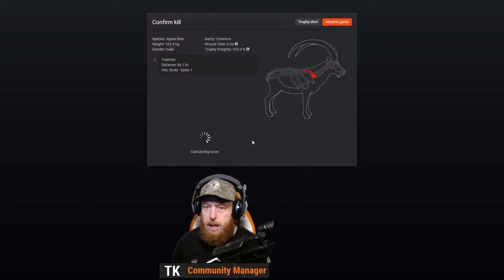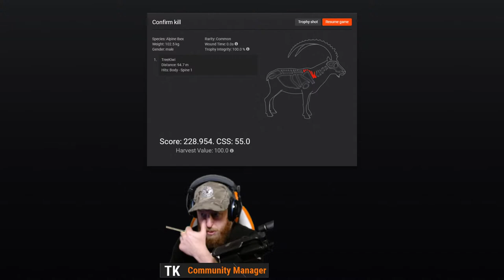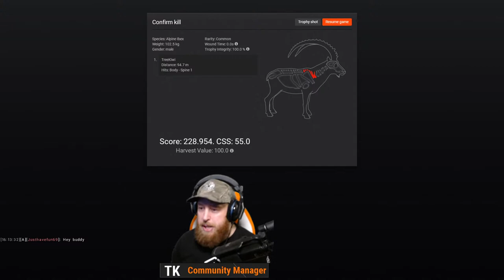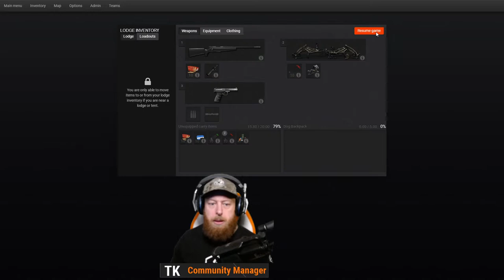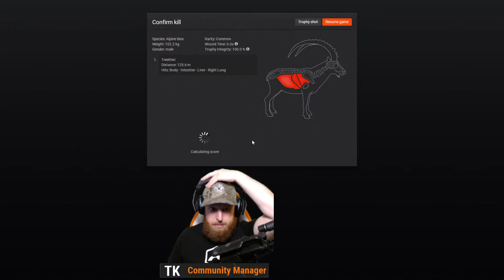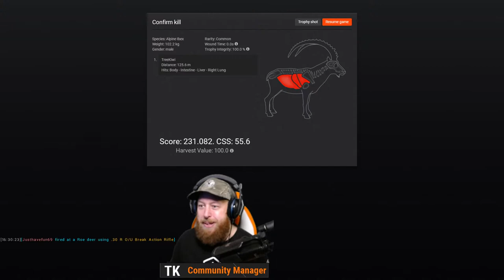Lock&Learn: Ibex Hunting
Join us each week at The Hunting Lodge as we play and chat about all things fair game in theHunter: Call of the Wild.

This week, we're introducing you to our newest DLC and FIRST EVER hunting dog for theHunter: Call of the Wild — the Bloodhound.

Sometimes we co-op, sometimes we go glassing solo, and sometimes we bring some friends along to share the experience and hear stories.